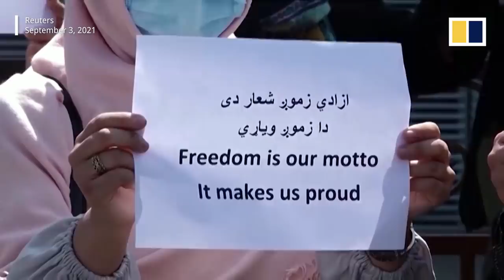Afghans describe life under Taliban rule one month on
The Taliban has marked the first month since sweeping back to power in Afghanistan on September 15, 2021. The insurgents seized the capital Kabul with barely a fight after the US announced its 20-year military presence would end on August 31. A month on, Kabul residents said security has largely improved, but the country’s economy remains in ruins. The Taliban continues to come under pressure as it tries to consolidate power, gain legitimacy and address major policy challenges.